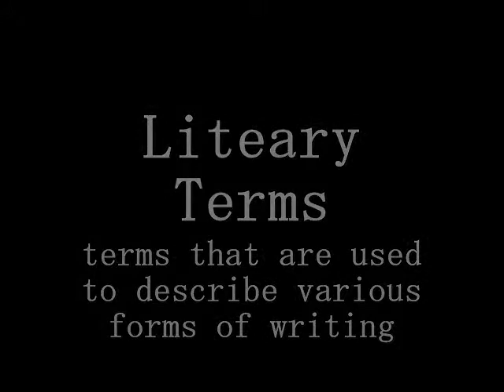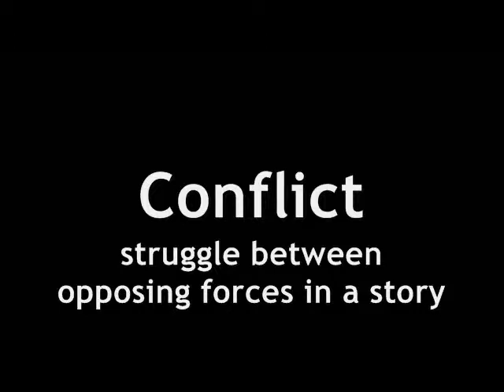Hunger Games Movie